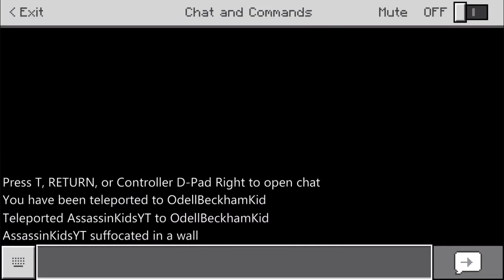It begins Daycare:episode 2